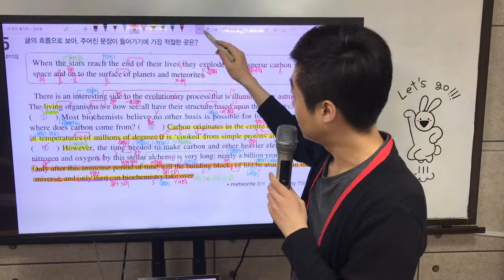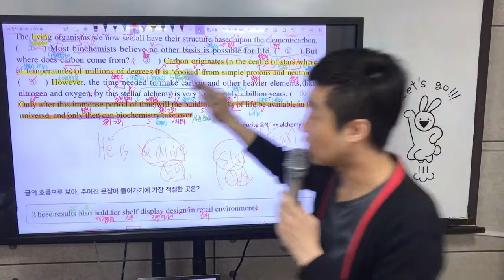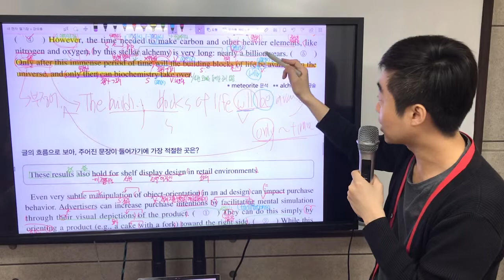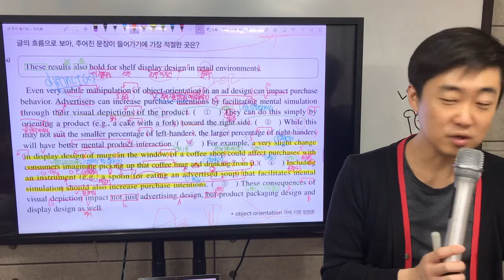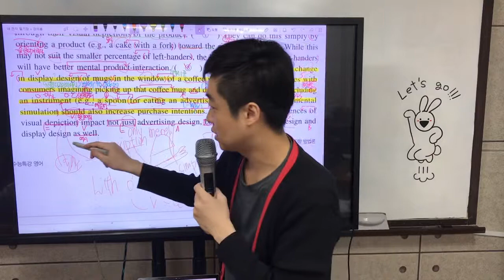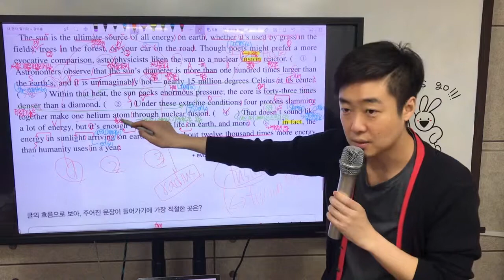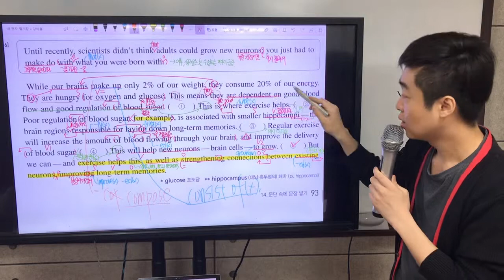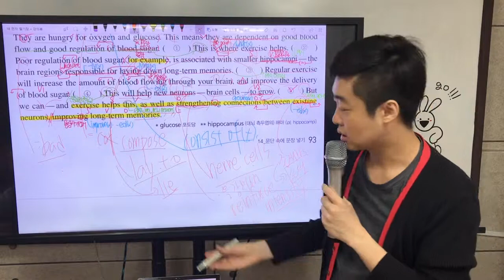2020 수특영어 15~16강 리뷰 part1